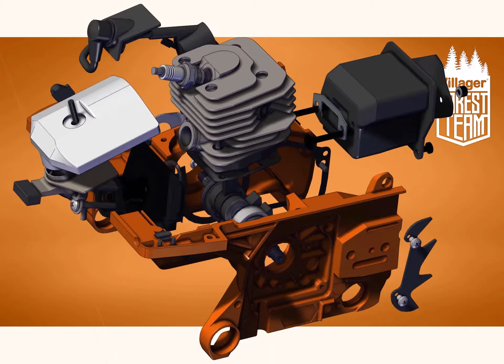Motorna testera VGS 500 S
Ova linija testera je namenjena privatnim korisnicima i zanatlijama.
Testere iz “narandžaste” linije pogodne su za: pripremu ogrevnog drveta, održavanje imanja, rezanje drvne građe, sečenja grana i potkresivanje krošnji i ostale radove u poljoprivredi i šumarstvu.